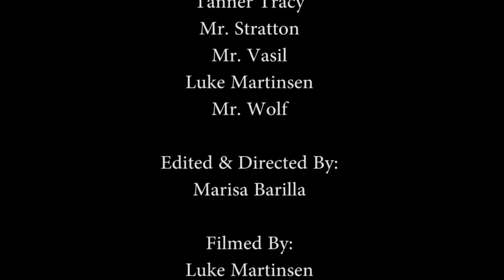final documentary (marisa, tanner & luke)